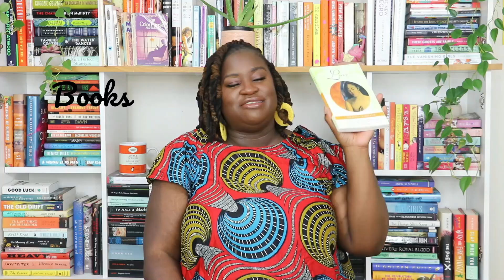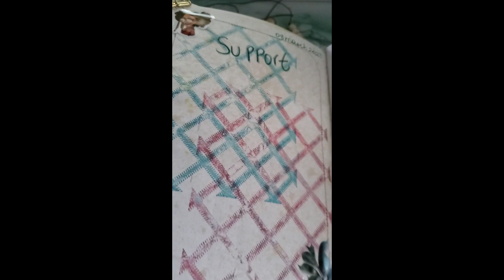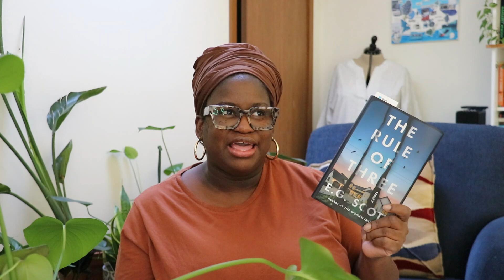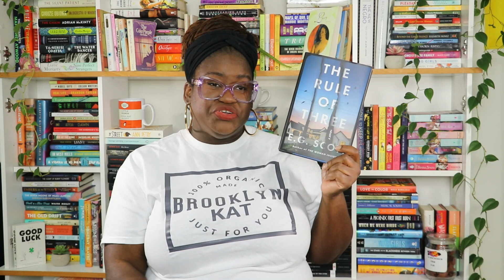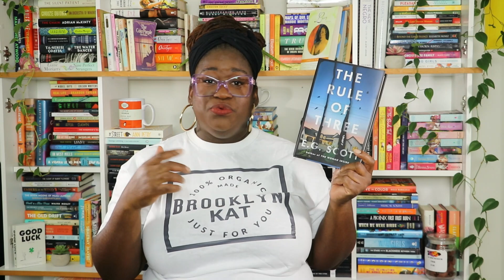Reading vlog | The Rule of Three | Making a Junk Journal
Hello! I am reviewing The Rules of Three by E. C. Scott in this reading vlog. Also, I'm sharing my progress on my new junk journal. Thanks for checking out the video! Then come over to the blog

Books Mention
The Rule of Three